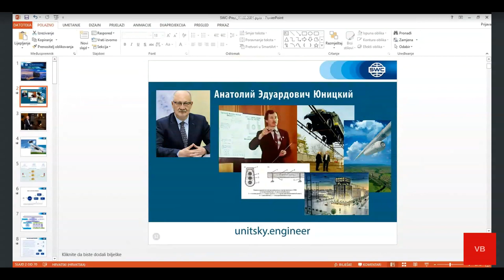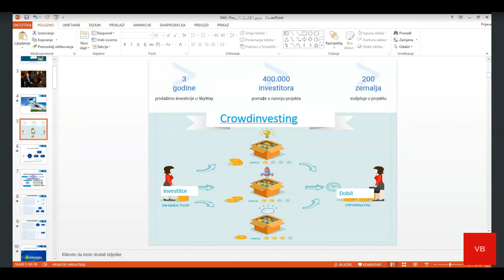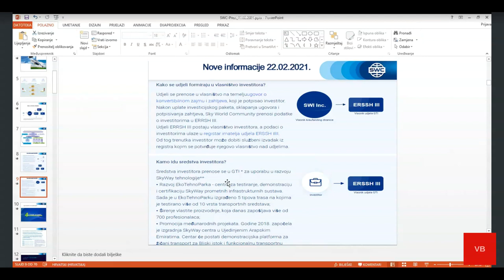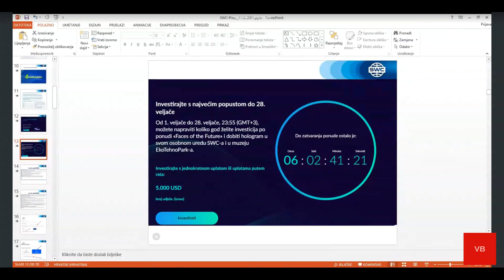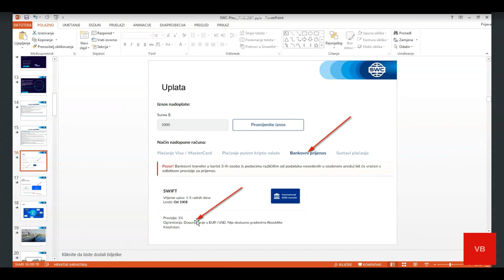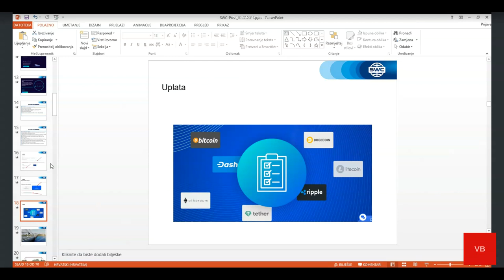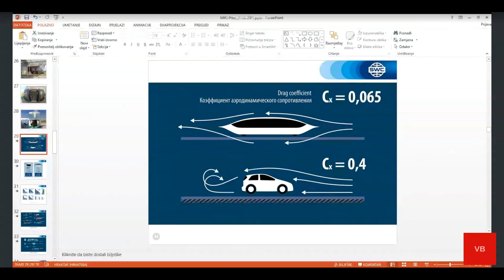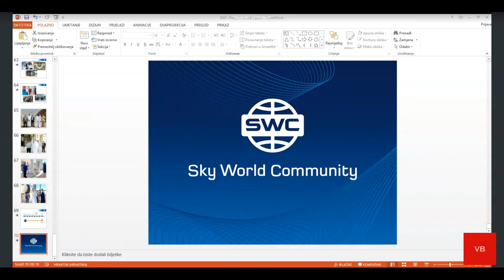Croatia, Serbia. Webinar 22.02.2021. Presentation of the technology.